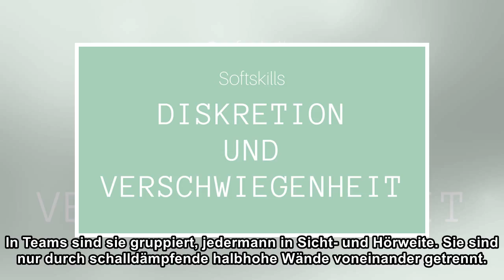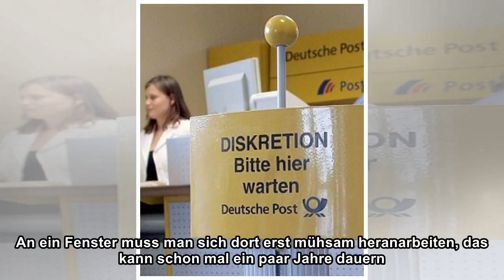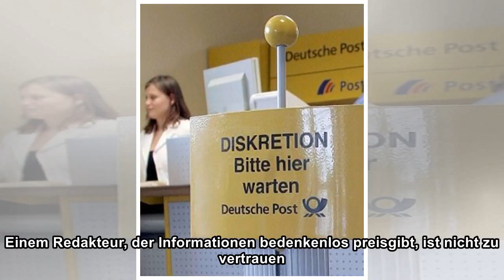Und wo bleibt die Diskretion?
Modern zu sein ist gar nicht so einfach. Für junge Technologieunternehmen, Architekturbüros oder Werbeagenturen mag die Sache klar sein: Wände raus, bunte Sofas rein, die Kaffeeküche möglichst groß un...